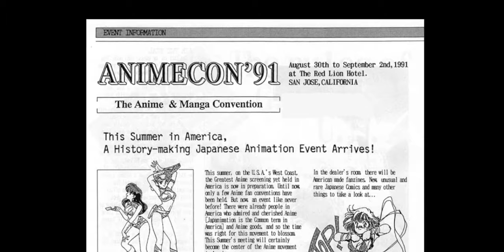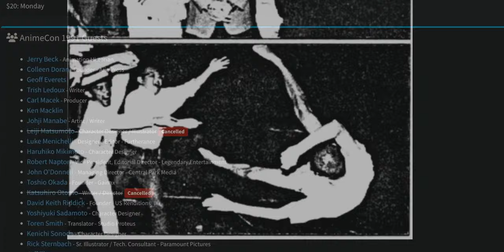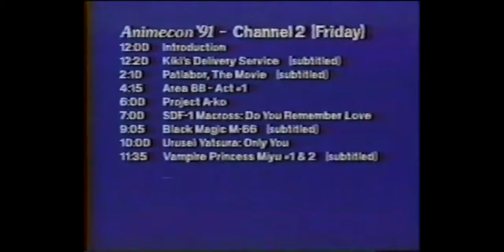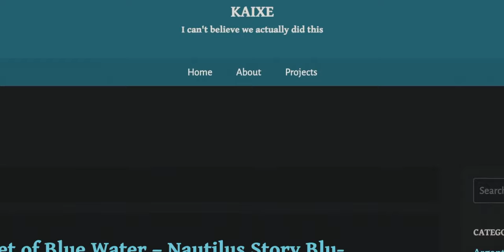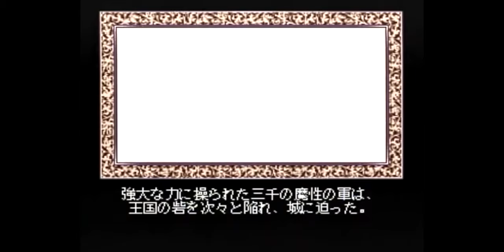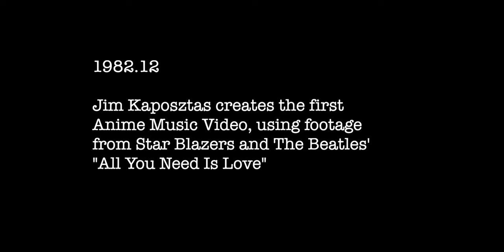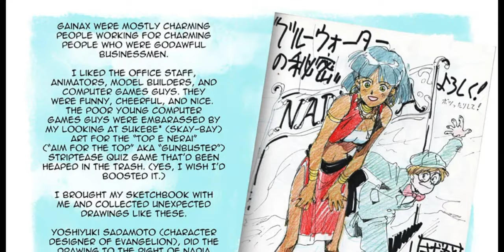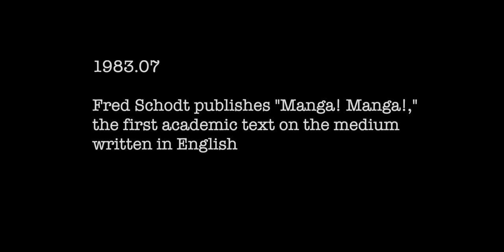The History of Gainax, Episode Four - Otaku no Video (Reupload)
This is the fourth episode of my five-part series detailing the history of Gainax. In this episode, the studio tries to recoup the losses from the production of Nadia, which leads to a number of colossal failures as well as the shutdown of their sister company, General Products. In the midst of all this failure, Gainax does produce a number of artistic successes, the most notable being the two-episode OVA Otaku no Video. The bulk of the video is not only an analysis of ONV, but an examination of the historical forces that made its creation possible, as well as its unconventional legacy in both Japan and the United States.

Animag, Volume 2 Issue 1

Anime World Order, “Show # 22 - Otaku Anime Reviews…More So Than Usual,”

Anime World Order, “Show # 26 - We Have No Idea What We’re Talking About,”

Carl Gustav Horn, “The Target Shoots First,” from Royal Space Force 25th Anniversary Fanzine

Fred Patten, Watching Anime, Reading Manga: 20 Years of Essays and Reviews

Herodotus, The Histories

Matt Alt, “An Interview With Patrick W. Galbraith on Otaku Culture,”

Patrick W. Galbraith (Editor), Debating Otaku in Contemporary Japan

Patrick Macias and Tomohiro Machiyama, Cruising The Anime City: An Otaku Guide to Neo Tokyo

Timecodes:

0:00 - Introduction
4:28 - Nadia’s Production Troubles
5:30 - Nadia: The Movie
9:46 - Nadia Omake Theatre
10:49 - Nadia: The Nautilus Story
11:53 - Cyber Comic
15:31 - General Products USA
20:14 - The End of Wonderfest
21:28 - Circuit no Okami II
22:31 - Money Wars
23:45 - Blazing Transfer Student
26:54 - The Genesis of Otaku no Video
28:08 - Otaku no Video (Introduction)
29:37 - What is an Otaku?
32:38 - Otaku Research
36:50 - Content Warning
44:50 - The Genesis of Otaku no Video (Part 2)
47:01 - Kubo Meets Tanaka
49:01 - Kubo Joins the Circle
50:59 - Otaku no Video’s Animation
52:44 - Gainax’s Definition of Otaku
57:43 - Kubo at the Nausicaa Premiere
58:59 - Kubo Decides To Become The Otaking
1:01:17 - Portrait of an Otaku
1:09:26 - The Formation of GP
1:10:53 - Kubo is Betrayed
1:11:33 - The Formation of Giant X
1:12:53 - The Final Scene
1:14:16 - Otaku no Video’s Short Term Legacy
1:16:16 - Otaku no Video’s Long Term Legacy (In The US)
1:23:37 - Otaku no Video’s Long Term Legacy (In Japan)
1:26:27 - Ending Credits
1:28:22 - Next Episode Preview